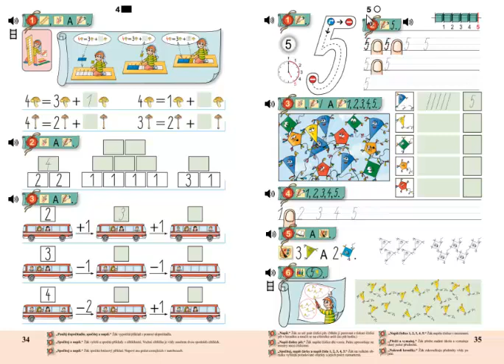Matýskova matematika 1.díl, strana 35, cvičení 6